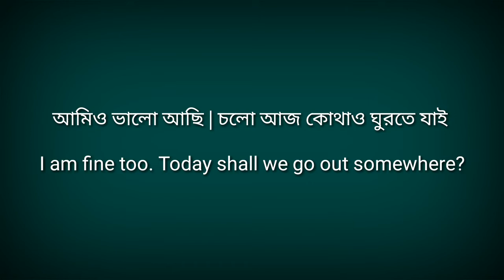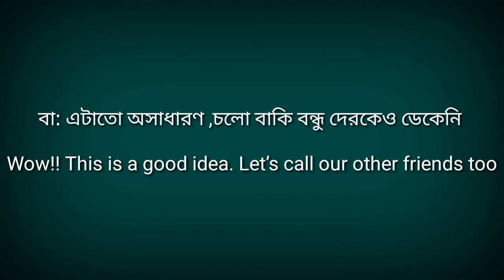English Conversation in Bengali ✔VIDEO 80|| Easy Spoken English Course Bangla to English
আজেকের ভিডিওটা তে ভয়েস এর জন্য আমি অনেক দুঃখিত একটু কষ্ট করে দেখে নাও আর ভালো করে প্রাকটিস করো 💖💖